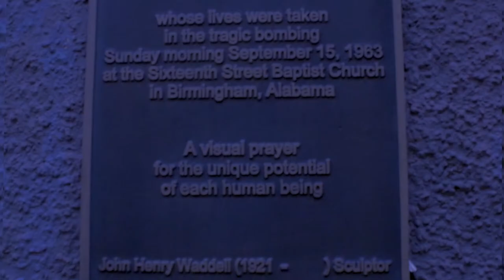Truth B Told- Letter to America (Gh4)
How To create in 15mins